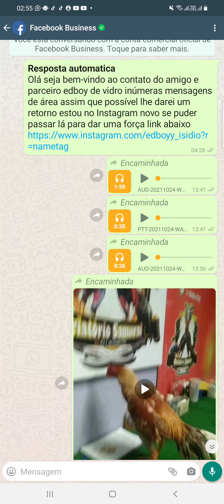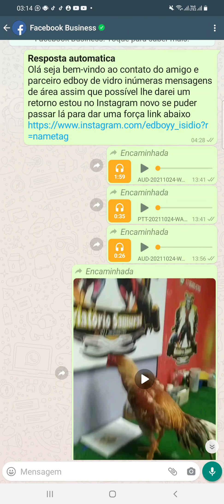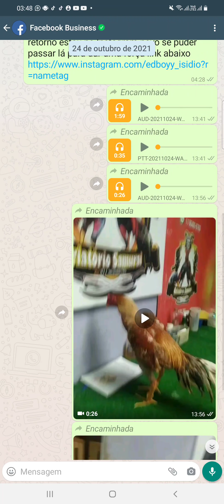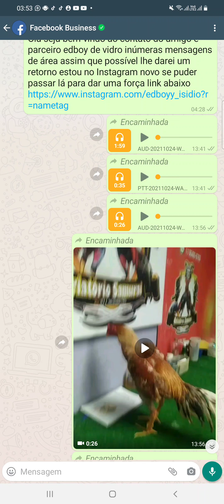Bom dia é apenas um desabafo